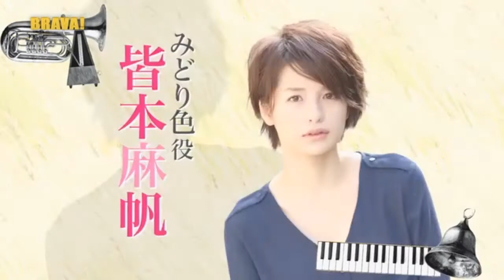1月21日放送「BRAVA!」麦ふみクーツェ特集②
毎週水曜日深夜放送中！「ＢＲＡＶＡ！」
1月21日放送分　特集：つながる音楽「麦ふみクーツェ」②